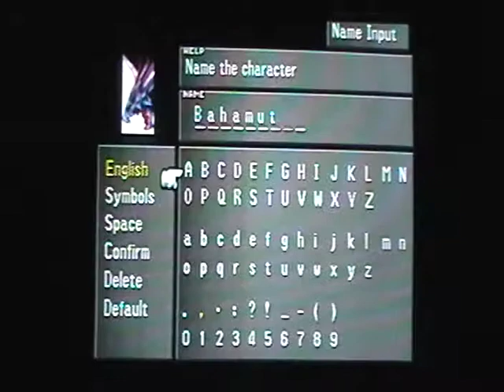Final Fantasy VIII GF Bahamut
At the blue pillar, you will have to fight 2 Ruby Dragons one after another before you are allowed to fight Bahamut. When he asks you the third time, choose the third option. (even if it doesn't look like its there) He is pretty easy. Just watch out for his attacks. They can leave a hurt if your not ready for them. I suggest drawing 300 full lifes from him before finishing him off. He comes with a few nice abilities already learned such as Abilityx4 (allowing you to set up 4 abilities), MAG+60%, and STR+60%. He's a very nice GF to have. Make sure you spend time getting him. Thank you and enjoy.